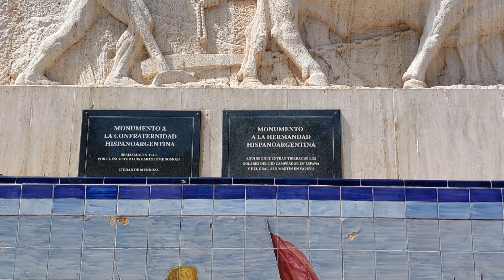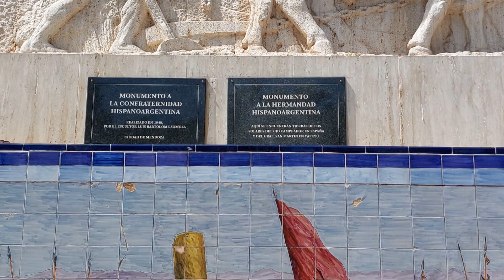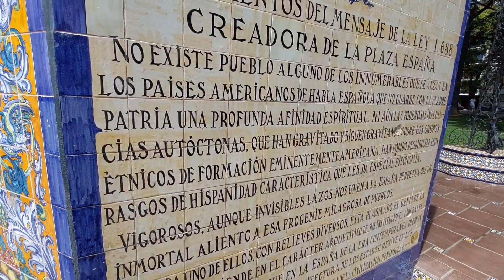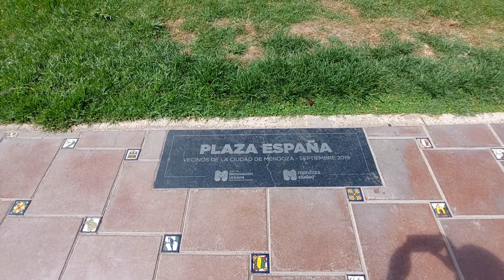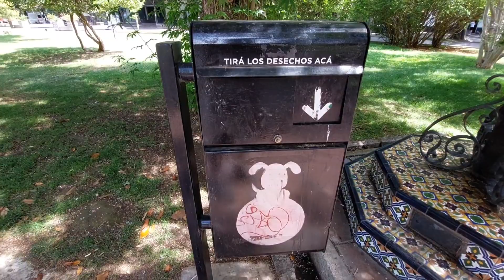Presbicia. SU ULTIMA NAVIDAD?? (audio)